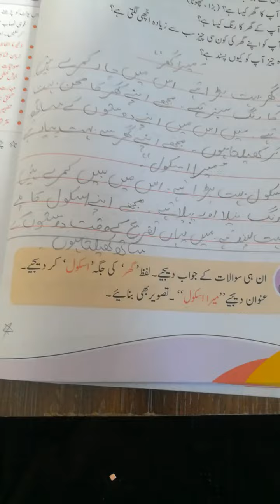Urdu 2 page 54